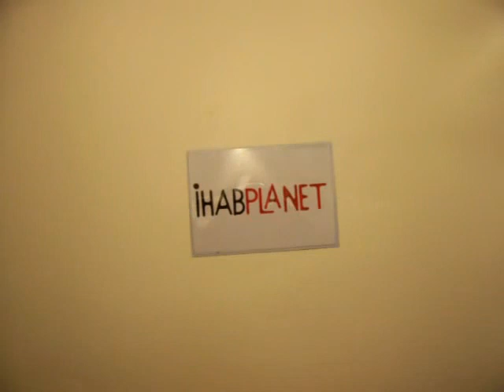تحذير من استخدام الالومينيوم مع الأكل